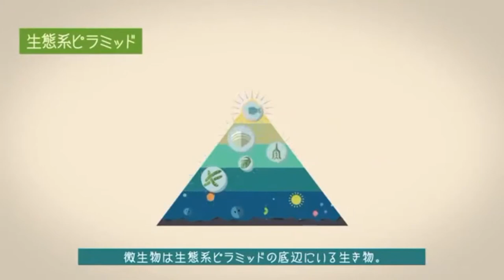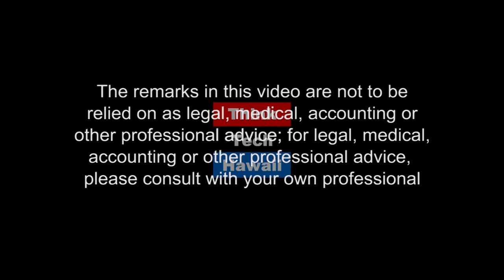The Em World Micro Organisms That Help Our Environment (Konnichiwa Hawaii)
In this all Japanese broadcast Host Yukari Kunisue interviews Chikako Nago, Manager of EM Hawaii. EM is effective micro-organisms that can even reduce radiation. 今日、第二回目の放送は、EMハワイの名護千賀子さんをスタジオにお招きしてお話を伺います。EMとは地球環境にやさしいお助け善玉細菌、有用微生物Effective Microorganismsの頭文字です。放射線量さえ減らしてしまうというEM菌について聞いてみます。   The host for this episode is Yukari Kunisue, PhD.  The guest for this episode is Chikako Nago.